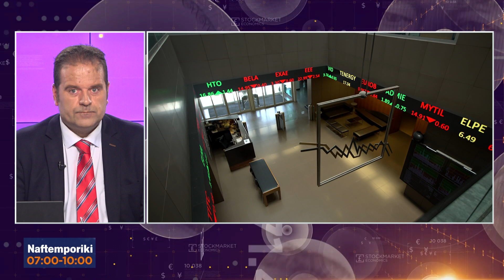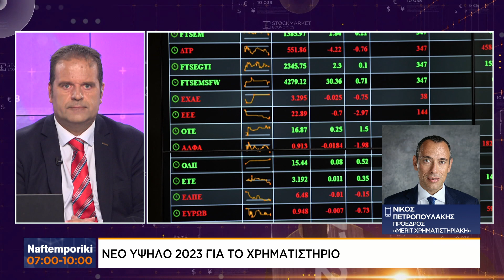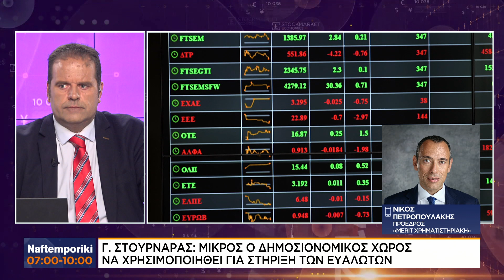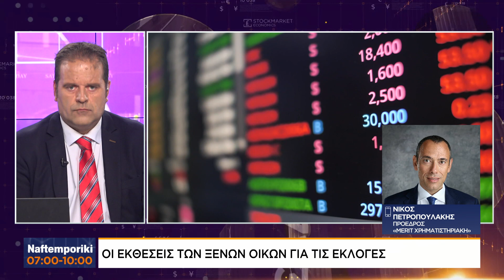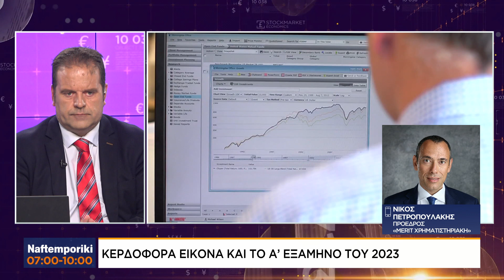Κερδοφόρα εικόνα και το Α' εξάμηνο του 2023